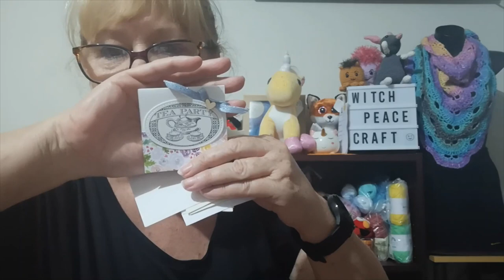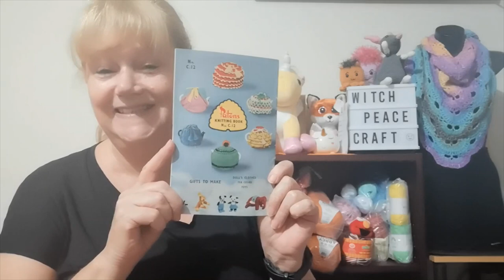Making Dolls Clothes...Crocheted and Knitting with a little Happy Mail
Making Dolls clothes for Charity and Happy Mail from a Subscriber
Tutorials & Patterns
Bag O Day

Snail Mail Contact
Judy@Witchpeace Craft
North Cairns
Qld 4870
Australia